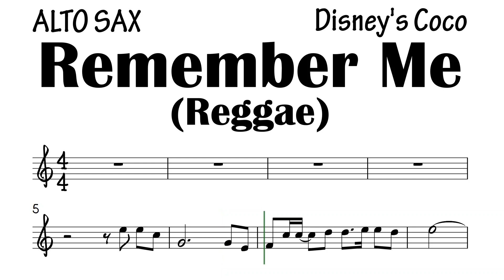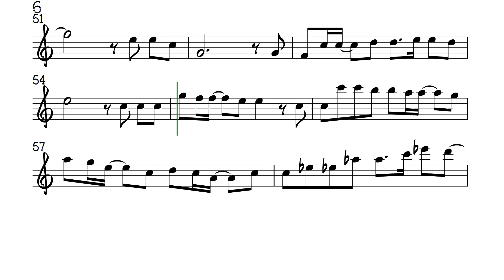REMEMBER ME coco reggae Alto Sax Sheet Music Backing Track Play Along Partitura